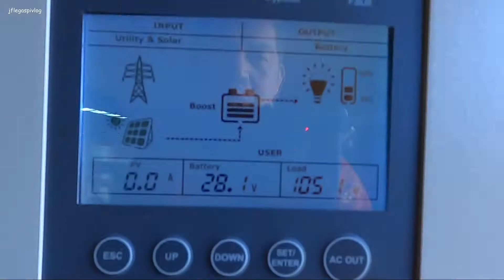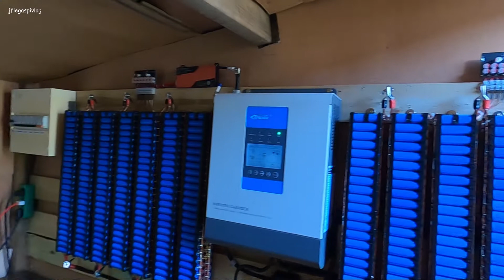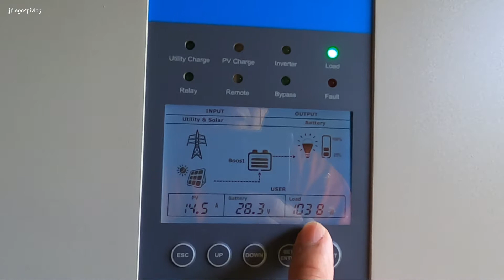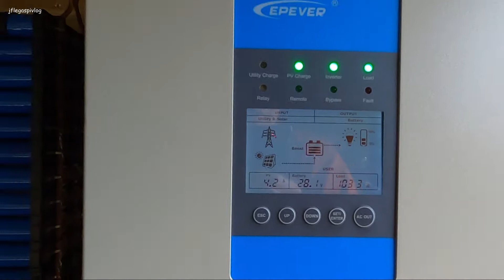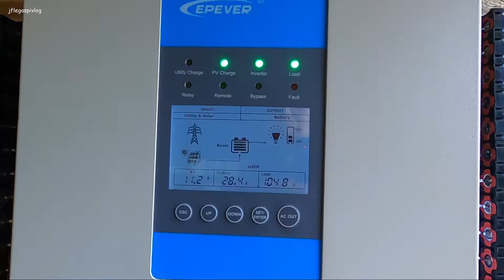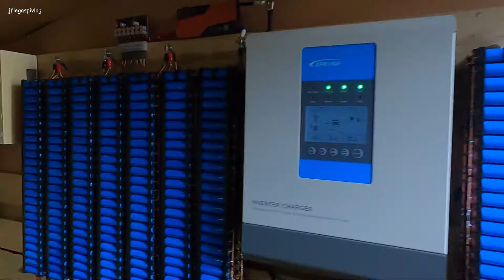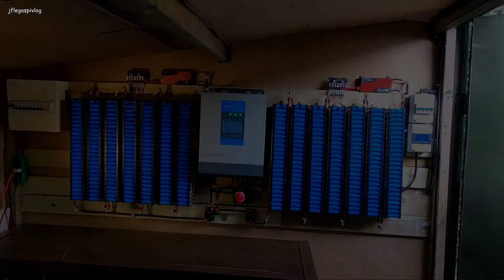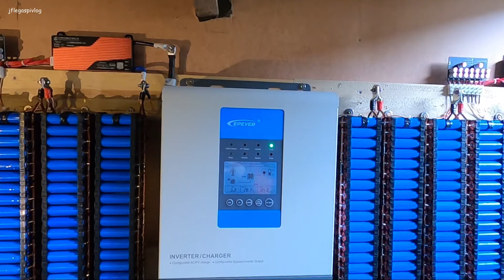5A Active Balancer Installed on Diy 10KWh 18650 Powerwall (tagalog)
Update sa ating diy 18650 10kwh powerwall. Two active balancer finally arrived and installed. Tapos na din ang capacity testing phase ng mga 2nd batch cells, now waiting for the 3rd batch para sa ating mga future projects. Dumating na din ang apat ko pang inorder na Liitokala capacity tester.